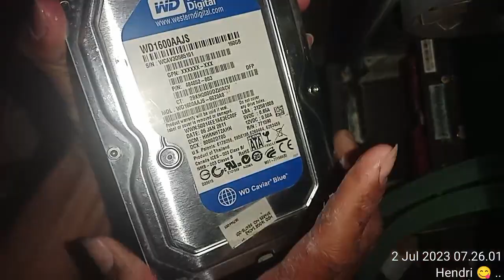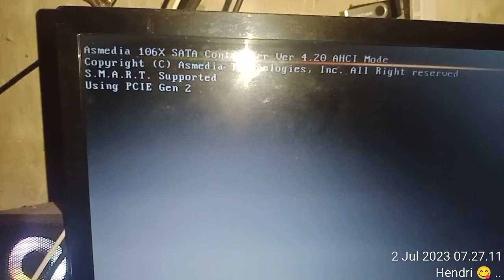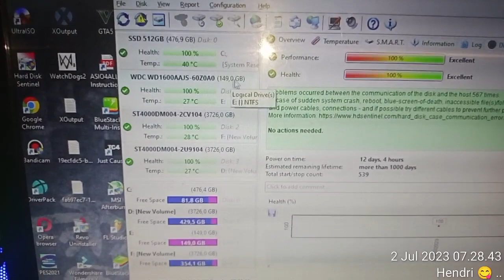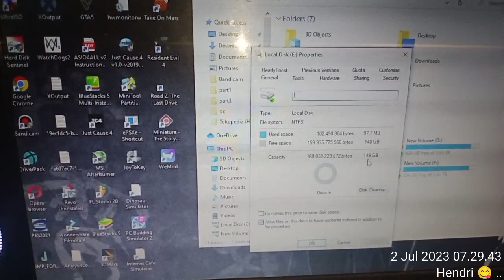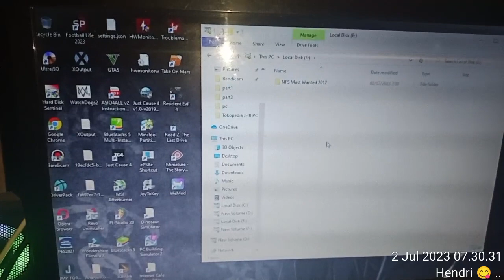HARDDISK FULL GAME PC & LAPTOP - 160GB BEKAS - Fantra Dicky - Sumatera Utara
Nama pembeli : Fantra Dicky
Daerah Provinsi Pembeli : Sumatera Utara

Nama produk :
HDD HARDDISK FULL GAME PC & LAPTOP EMULATOR APK PSP PS1 PS2 PS3 SWITCH

Varian :
160GB,3.5 inch,Bekas

Bonus permainan atau game yang dipilih :
GAME PC :
1. Forza Horizon 5
2. Minecraft Story Mode Season 2 Complete
3. Point Blank Offline
4. The Witcher 3 Wild Hunt Complete Edition

Video ini dibuat untuk bukti barang sebelum kirim kepada pembeli,kondisi fisik dan pengetesan juga ..

Untuk melihat video lainnya bisa di cek di link playlist youtube di bawah ini :